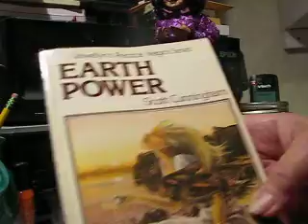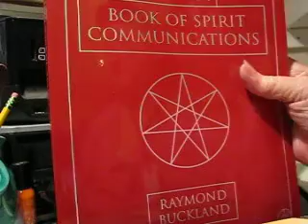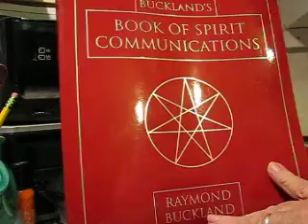A Few Books From Amazon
Every thing in this haul is from good ol Amazon. I used my Listia credits to win 2 $15.00 Amazon cards and along with one more book that is in transit theses are what I got. Just love Listia and adore Amazon.